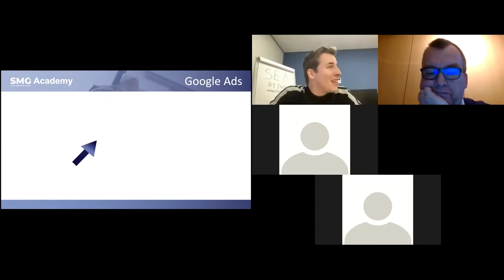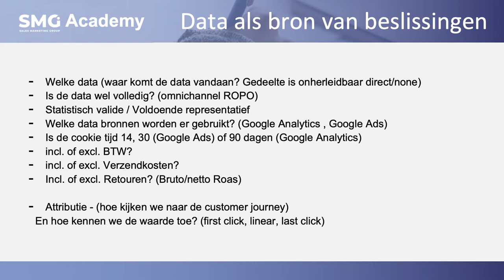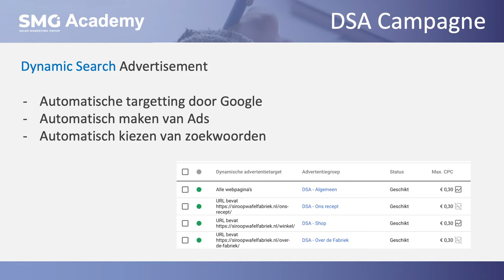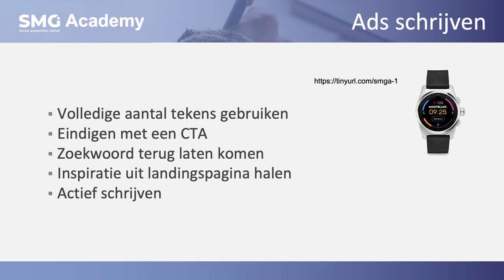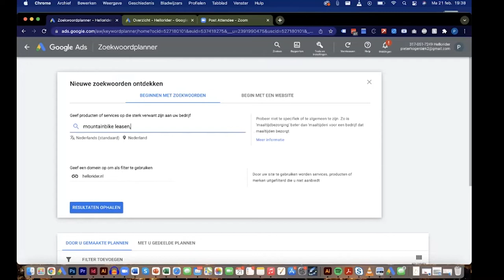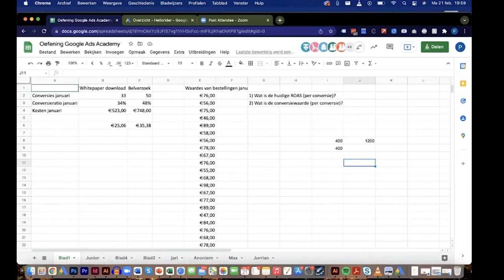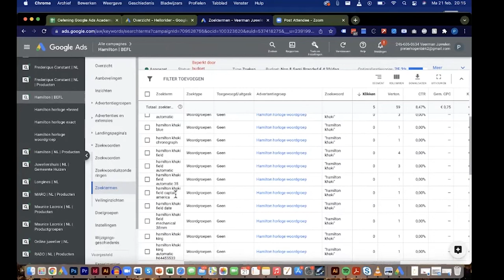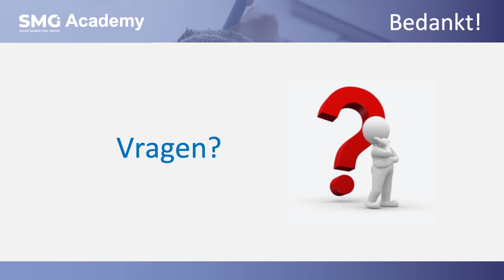Pieter Hogenbirk - SMG Academy - Google Ads Cursus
00:00 - Inleiding
00:34 - Agenda
02:22 - Waarom Google Ads?
05:11 - De accountstructuur
08:32 - De funnel & KPI’s (o.a. ROAS)
18:28 - Briefing
19:24 - Ads schrijven
20:43 - Zoekwoorden kiezen
23:36 - Extensies
25:08 - Landingspagina’s
26:06 - Positionering en prijsbepaling
32:17 - DSA campagnes
33:07 - Conversiemeting
41:03 - Google Ads Grants
43:53 - Aantrekkelijke, succesvolle ads schrijven
50:53 - Effectief een account opzetten
1:01:54 - Budget en ROAS bepalen
1:22:08 - Google Ads account optimaliseren
1:48:40 - Kwaliteitsscore optimaliseren
1:49:17 - Performance Max
1:50:04 - Display campagne